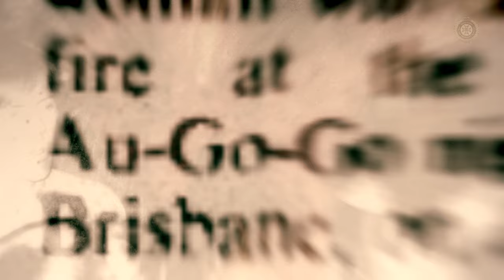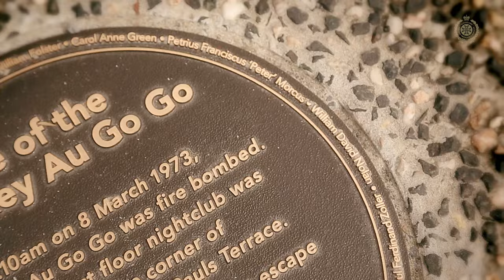QFES Ep 5 Whiskey Au Go-Go, Fortitude Valley, 1973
It was smoke that killed them - heat and gas flashing upwards, spreading across the nightclub ceiling. The firefighters had zero chance, the victims no way out. Brisbane’s gruesome, murderous entrée into the underbelly of crime was born from these flames. Tasked with search and rescue in a building set like a trap, retired firefighter Arnold Eggins recounts the horrors that haunt him to this day. Produced by Brendan Bowen